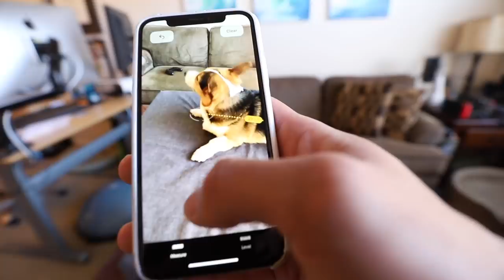10 Reasons Why You Should NOT Get a CORGI Puppy || Extra After College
Want a Corgi Puppy? Here are 10 Reason why you should NOT get this Dog Breed.

1. If you're looking for a small dog, Corgis are not for you
2. Corgis shed a lot
3. Corgis are very loud
4. Corgis Require a lot of exercise
5. Require a lot of attention
6. Require a lot of Training (behavior) & very stubborn
7. Physical characteristics (easily to trip over & get dirty fast)
8. Prone to genetic problems (DM and hip problems)
9. If you have stairs in your home
10. They're very expensive

Send Us Mail:
VlogAfterCollege